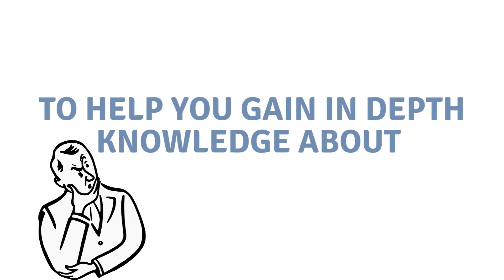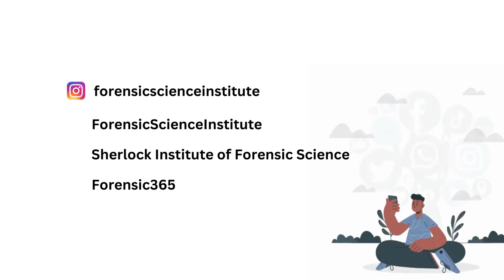Forensic Science and Criminal Investigation | Online Course Sherlock Institute of Forensic Science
Unravel the secrets of crime-solving with mind-blowing online course in Forensic Science & Criminal Investigation by Sherlock Institute of Forensic Science! Explore forensic techniques, evidence analysis, and investigative skills. Dive into thrilling case studies and sharpen your detective instincts. Join now to become a crime-solving expert!

🌎 𝐕𝐢𝐬𝐢𝐭 𝐨𝐮𝐫 𝐖𝐞𝐛𝐬𝐢𝐭𝐞𝐬:
Looking to hire someone for investigation purposes? Explore our range of forensic services
Learn about the latest online and offline forensic science events